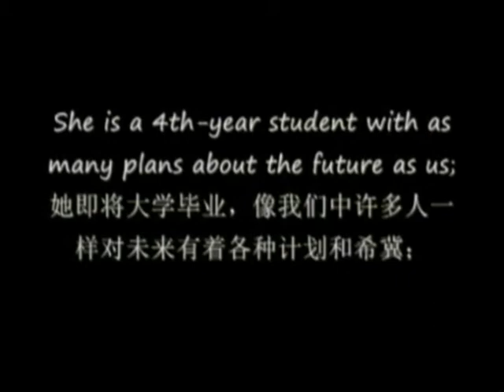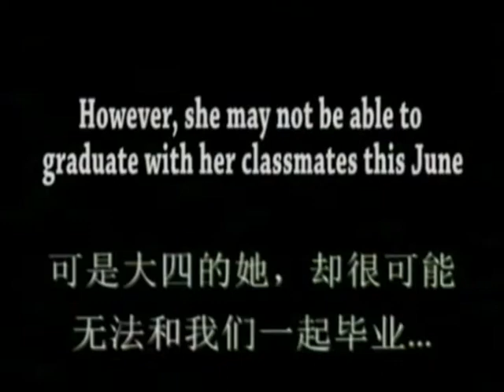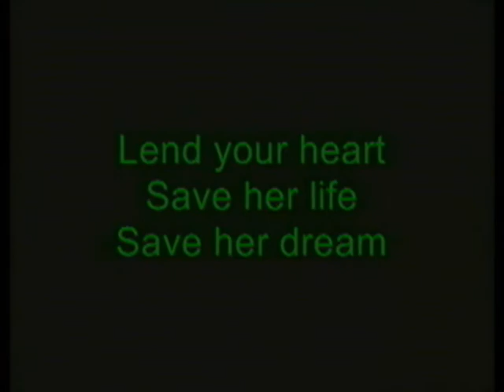help xiaoou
Please help this lovely girl fighting against leukemia.